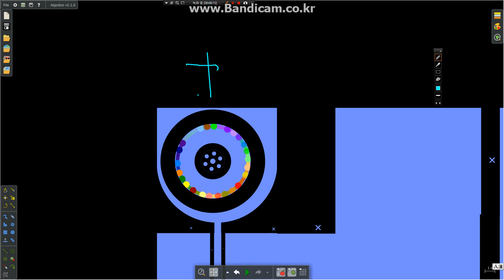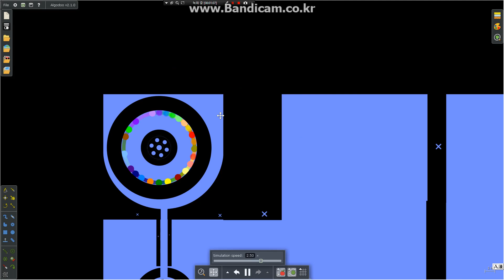IMPOSSIBLE MARBLE RACE V3 of Simple and Short Marble Race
This is now impossible, but I added the drag tool for pushing the marbles. Enjoy